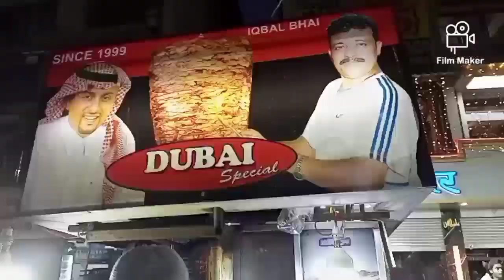Chand Raat Vlog 🌙Mumbra Vlog Shopping Vlog 👍🏻